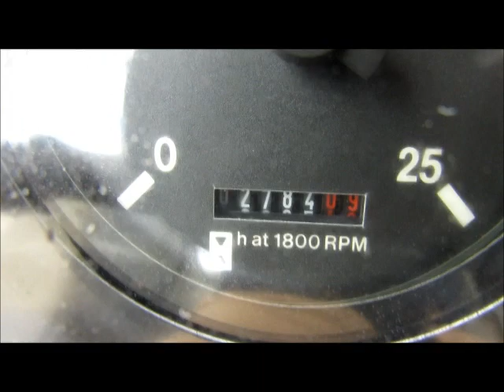MF 390T 4WD WITH QUICKE LOADER WALKROUND VIDEO TOUR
MF 390T 4WD